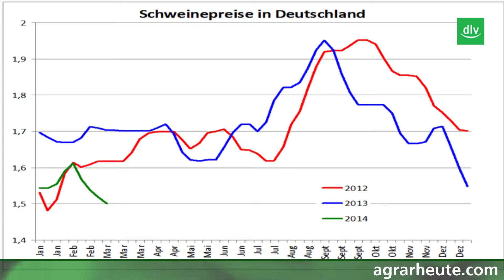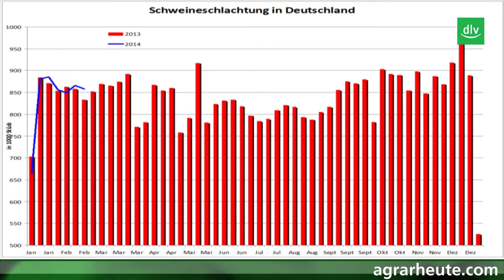Marktreport: Schweinepreise unter Druck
Im Februar sind die Schweinepreise in Deutschland überraschend deutlich unter Druck geraten, nachdem es im Januar zunächst sogar nach einer Preiserholung aussah. Hauptverantwortlich sind der momentan schwierige Export und das große Angebot am Markt. Details erklärt Dr. Olaf Zinke, Redaktionsleiter marktkompass.